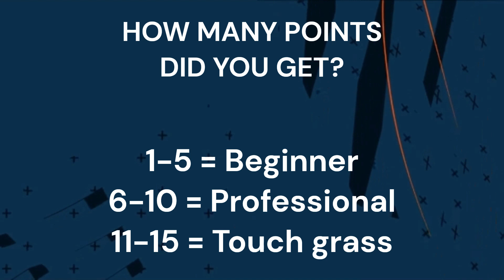Guess the player | #34